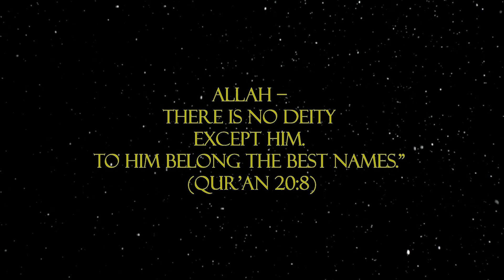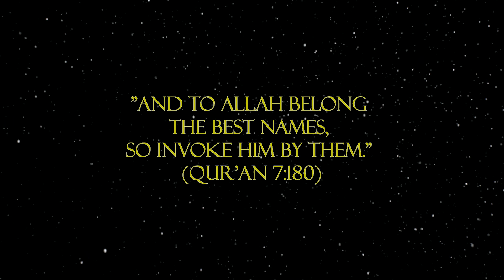Al Asma Ul Husna | 99 Names of Allah | Pothikrit Multimedia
আল্লাহর ৯৯ নাম- Al Asma Ul Husna | 99 Names of Allah | Pothikrit Multimedia
Experience the spiritual journey of discovering the 99 beautiful names of Allah with this heartfelt and visually captivating video presented by Pothikrit Multimedia. Known as Al Asma Ul Husna, these names represent the divine attributes and qualities of Allah, offering believers a deeper understanding of His majesty and mercy. Join us in reflecting on these sacred names, each one carrying profound meaning and wisdom. Enhance your connection to your faith through this peaceful and enlightening presentation.

Pothikrit Multimedia is committed to inclusivity and accessibility. We believe that knowledge should be available to all, regardless of background, language, or level of familiarity with Islam. Our content is designed to cater to both newcomers to Islam and those well-versed in its teachings. We strive to present complex concepts in a simplified and engaging manner, making Islamic knowledge accessible to everyone.

Here are the 99 Names of Allah:
1.
2.
3.
4.
5.
6.
7.
8.
9.
10.
11.
12.
13.
14.
15.
16.
17.
18.
19.
20.
21.
22.
23.
24.
25.
26.
27.
28.
29.
30.
31.
32.
33.
34.
35.
36.
37.
38.
39.
40.
41.
42.
43.
44.
45.
46.
47.
48.
49.
50.
51.
52.
53.
54.
55.
56.
57.
58.
59.
60.
61.
62.
63.
64.
65.
66.
67.
68.
69.
70.
71.
72.
73.
74.
75.
76.
77.
78.
79.
80.
81.
82.
83.
84.
85.
86.
87.
88.
89.
90.
91.
92. AnNafi'
93.
94.
95.
96.
97.
98.
99.

Pothikrit Multimedia is not just a one-way street of content consumption; we aim to create a vibrant and interactive community. We encourage our viewers to actively participate, ask questions, share their experiences, and engage in constructive discussions. Through comments, social media platforms, and dedicated forums, we foster a sense of belonging and create a space for meaningful connections among our audience.

As Pothikrit Multimedia continues to grow, our mission remains steadfast—to be a source of inspiration, knowledge, and guidance for individuals seeking a deeper understanding of Islam.

We invite you to join us on this enlightening journey, as we navigate the depths of Islamic wisdom and illuminate the path to a better world.